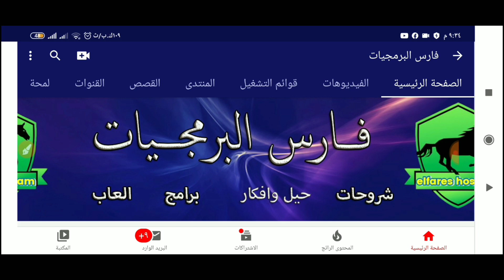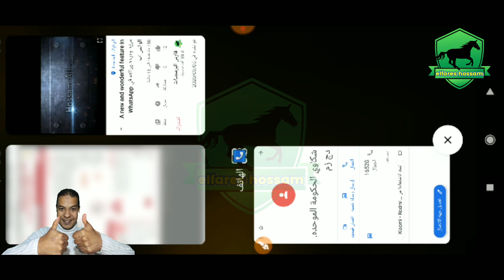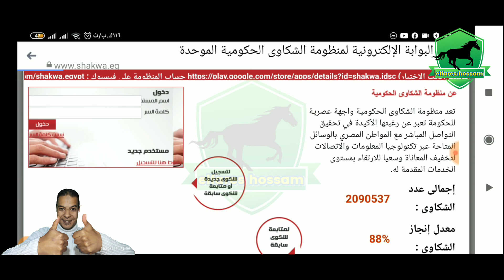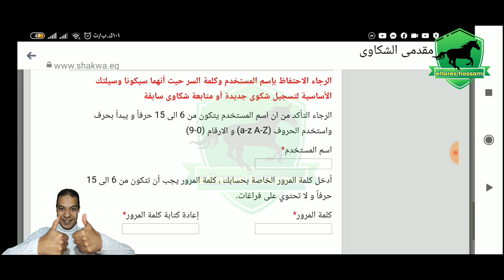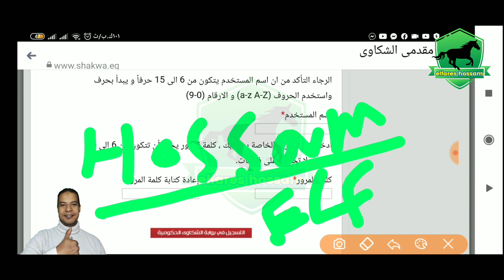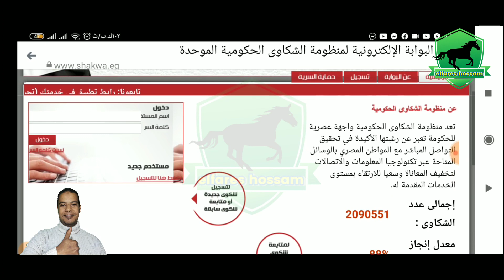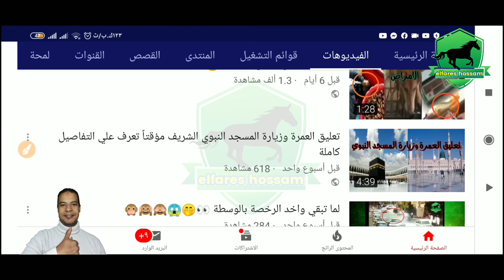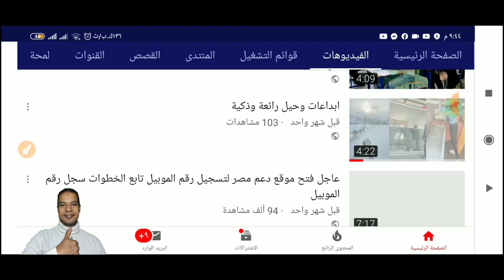فتح تظلمات بطاقة التموين مره اخري